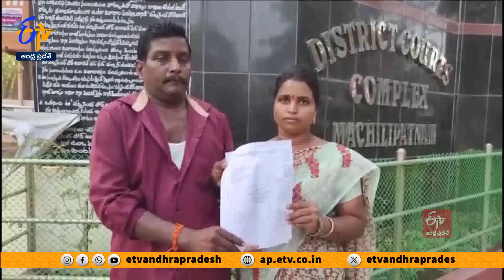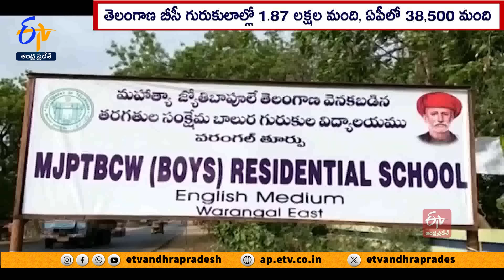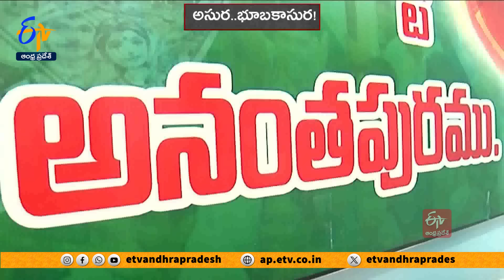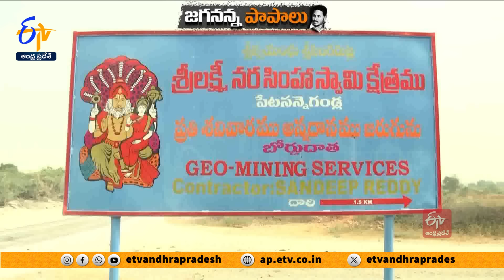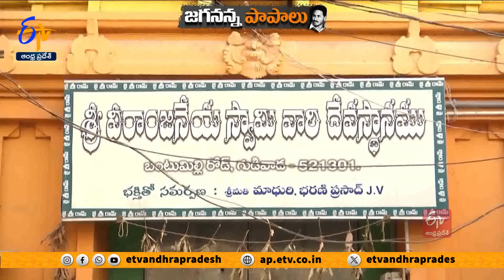Ghantaravam 12 NOON | Full Bulletin | 4th April 2024 | ETV Andhra Pradesh | ETV Win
4th April 2024 | Ghantaravam 12 Noon | ఘంటారావం  |  ETV Andhra Pradesh | ఈటీవీ ఆంధ్రప్రదేశ్‍ | ETV Win | ఈటీవీ విన్‍